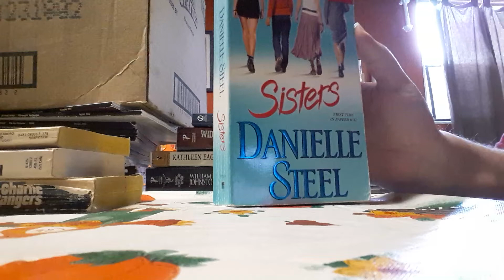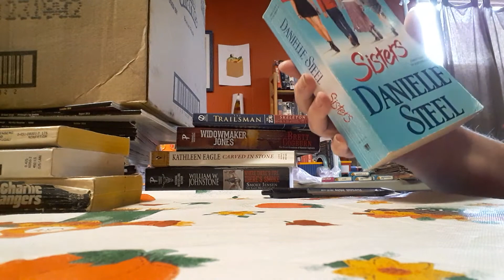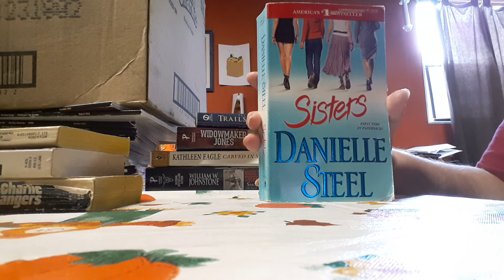Book of the day... Sisters by Danielle Steel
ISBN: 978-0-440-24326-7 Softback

Free products sign up at pinchme.com

Minda's Bookstore and More or Tammy Minda
228 Rockdale Road
Follansbee, W.V. 26037

Books are only sold in the USA